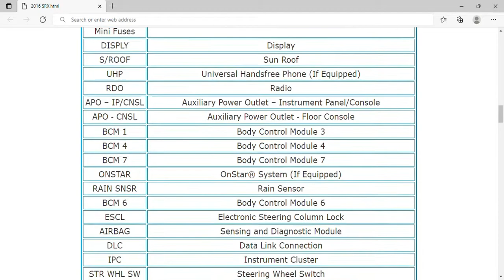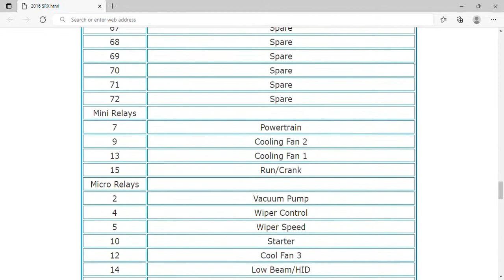2016 Cadillac SRX Fuse Box Info | Fuses | Location | Diagrams | Layout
2016 Cadillac SRX Fuse Box Info | Fuses | Location | Diagrams | Layout